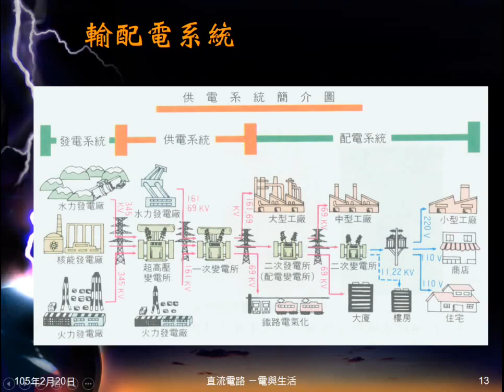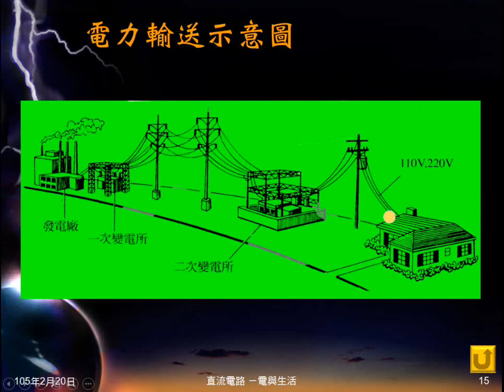104學年國三理化＿電與生活02：簡介輸配電系統；能量損耗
以文字、圖片簡介輸配電系統。說明電流是迴路，及在傳輸時會損耗能量。